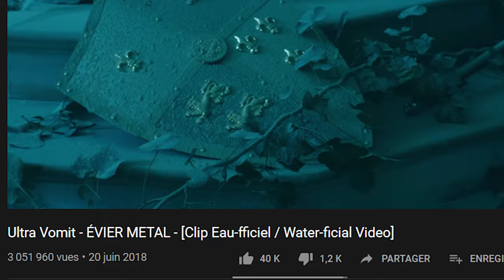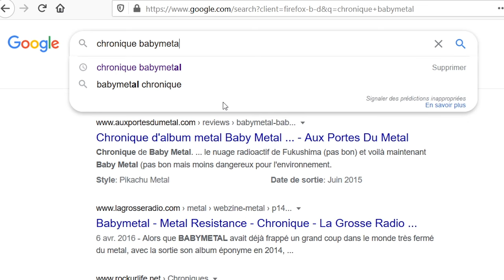Je démonte vos groupes favoris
Aujourd'hui, je réponds à vos questions, et ça risque de ne pas vous faire plaisir comme d'habitude. Bisous.